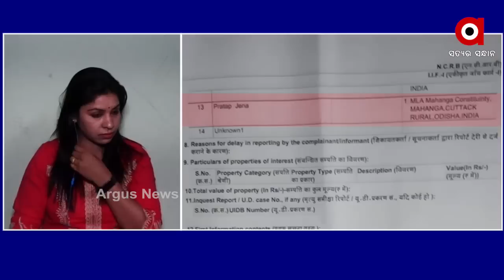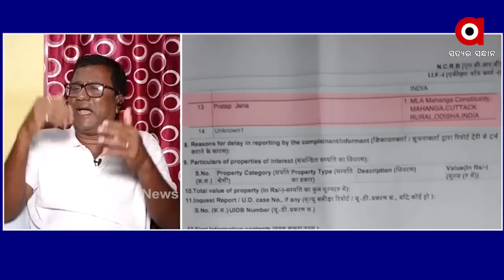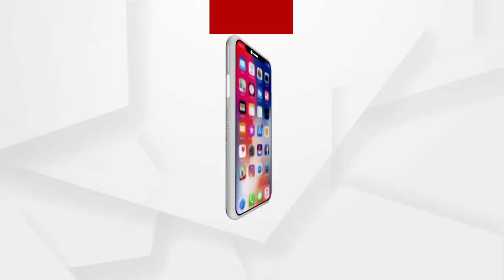ରୋକଠୋକ୍ : ରୁଷିବେ ପ୍ରତାପ